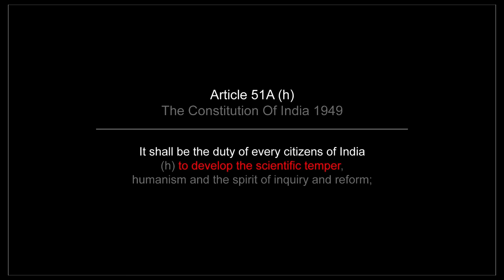நாசாவே வாயடைத்து போன மாஸ் சம்பவம் | Struggles of Indian Scientist | Mylswamy Annadurai ISRO | Mr.GK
Shot on NikonZ30